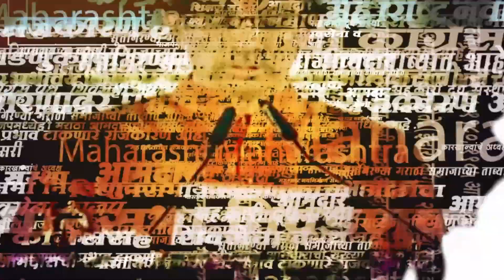Sanjay Raut यांना बोलताना अडचणी आणल्या, Amit Shah यांच्या समोर संसदेत भिडले | ShivsenaUBT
संजय राऊतांना बोलू दिलं नाही?,  तरी भिडले , संसदेतलं भाषण..